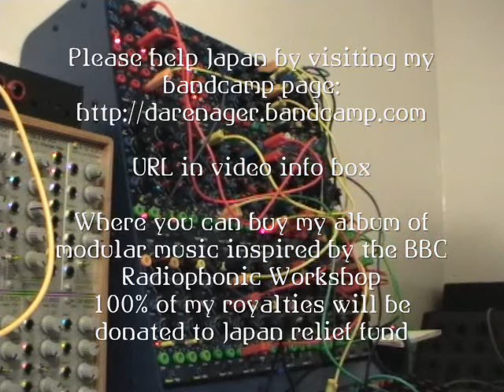Bugbrand modular acid house groove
Just having a play with a new set-up, good fun :)
Please consider buying it, thanks!